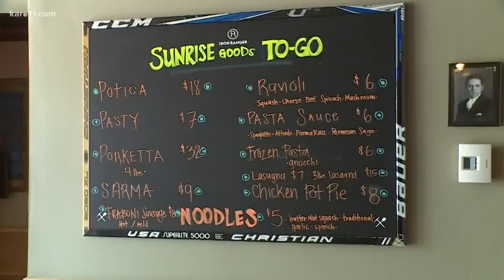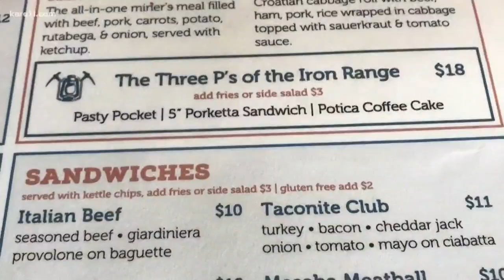Food on 'the range' from Iron Ranger in St. Paul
Iron Ranger is a restaurant in St. Paul that gives an authentic taste of life up north. Pat Evans met with owner Tom Forti and tasted some of the restaurant's comfort foods.